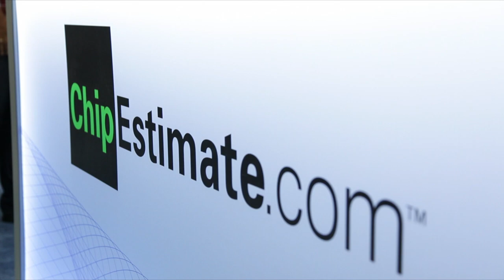DAC Commercial 2013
DAC 2013 IP Talks commercial

ChipEstimate.com and ChipEstimate.TV invites you to our 7th annual IP Talks at DAC.  IP Talks is where you can meet with and hear from the worlds leading IP suppliers and foundries as they address the engineering challenges faced by today's chip design teams. Get the information you need to help your team make the best IP choices for your next design project.

Come visit us at booth # 2446 in Austin, Texas. We'll be there from 9am -- 6pm  June 3rd - 5th.  IP Talks is your DAC resource for all things IP and you can find the IP Talks schedule of speakers at the ChipEstimate.com website

You can also use your Smartphone to access information about ChipEsimate.com and ChipEstimate.TV along with our list of IP Talks presenters at DAC.